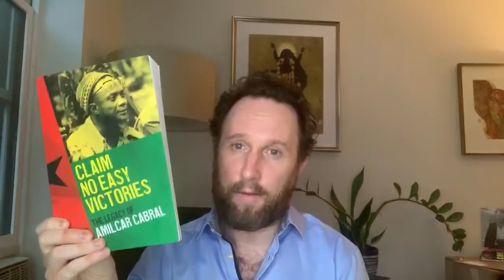Election Results for Progressives & q&a